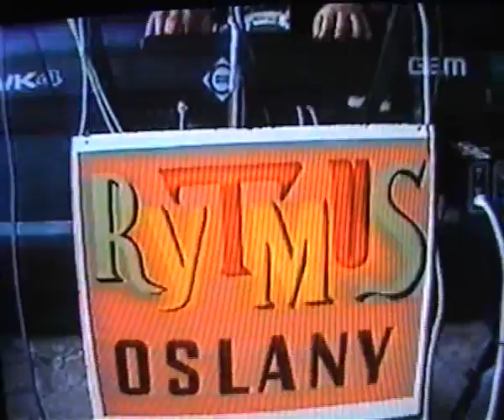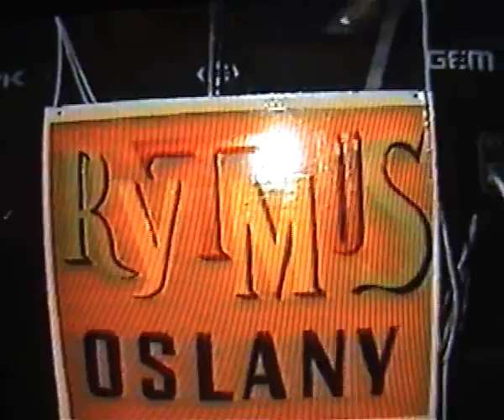Rytmus na svadbe v roku 2005